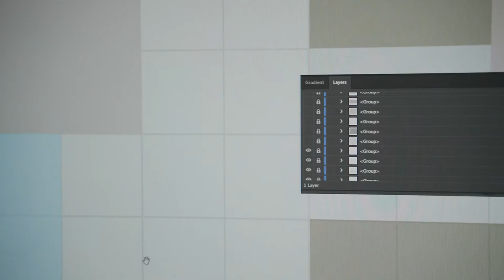Tanya Goel: Optics and Duration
Optics and Duration by Tanya Goel
Royal Museums of Fine Arts of Belgium
01 April - 07 August 2022

Tanya Goel's (1985, New Delhi, India) work is characterised by a methodical approach in which spontaneity and methodically calculated order are simultaneously present. Her dense, complex and ambitiously scaled works evoke the rigorous exploration of abstraction and the implementation of a mathematical creative process; playing with the ambiguity created by the delicate balance between structure and chaos. Colour is a central theme in Goel's work, who refers to it as 'light, material and surface'. The artist makes her own pigments from various materials (glass, concrete, mica, graphite, leaves, etc.), most of which are taken from demolition sites in New Delhi. She thus inscribes her approach in a reflection on urban mutations, through an aesthetic that is reminiscent of the modernist experiments with which the Belgian art scene is closely associated, whether it be Joseph Albers for colour, or Agnès Martin for serialism. Control and intuition, rigour and freedom, structure and chaos meet in a creative universe that is entirely her own, and which is closely linked to the antagonisms between body and mind, science and spirituality.

The selection exhibited this spring at the Royal Museums of Fine Arts of Belgium bears witness to the artist's interest in colour and materiality, without forgetting the urban landscape, and includes large-scale canvases dating from 2014 to the present day, as well as a series of some twenty watercolours from the 'Botanical studies' series, which were born during the period of confinement.